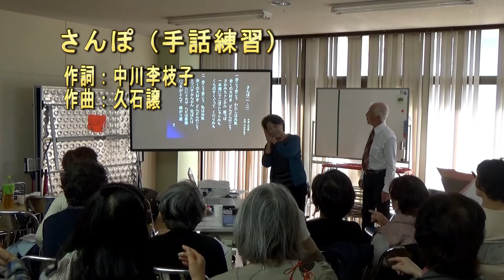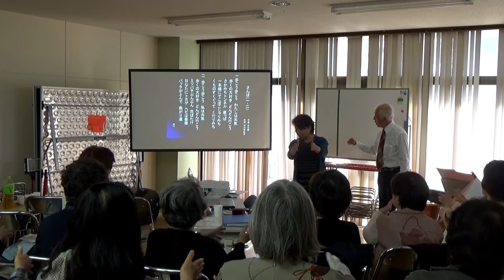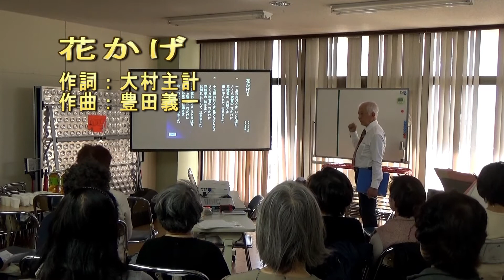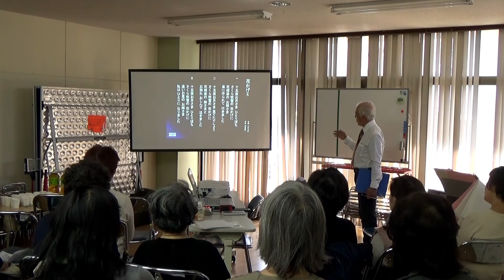歌声メドレー in 歌声集会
・さんぽ（手話練習）
・ローレライ
・花かげ
収録：第９２回心のふるさと歌声集会
２０１８年４月１３日（金）13:30～
埼玉ＹＭＣＡ浦和センター